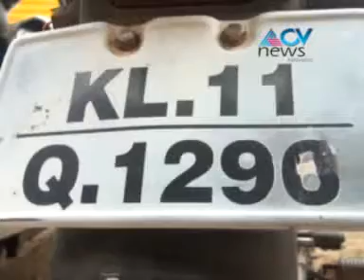കന്നിനടയില്‍ പോലിസിനെ അക്രമിച്ച കേസ്സില്‍ 50ഓളം പേര്‍ക്കെതിരൊ കേസ്സെടുത്തു